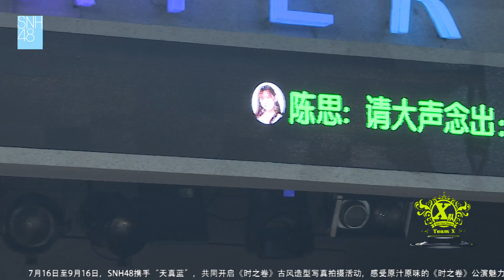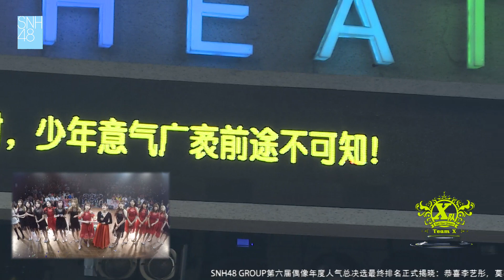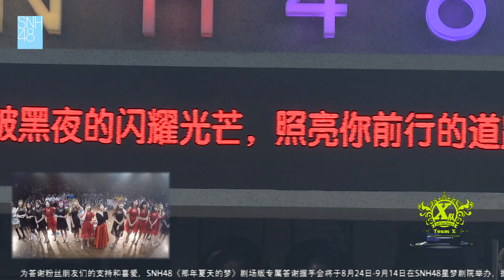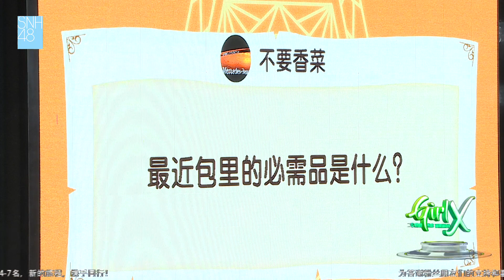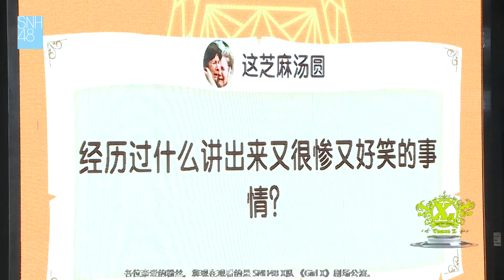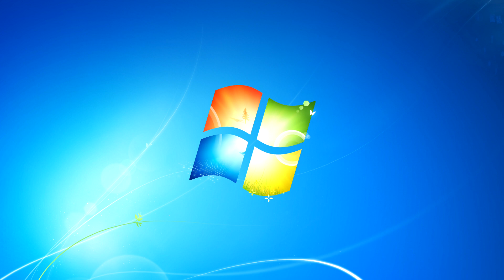《Girl X》吕一生日公演 SNH48 TeamX 20190825